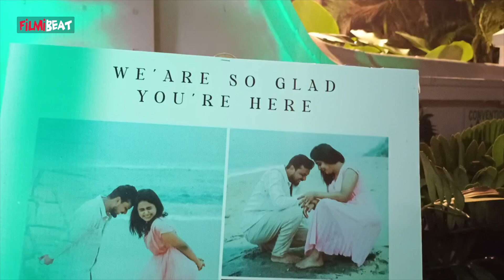നടി ഹരിതയുടെ കല്യാണ റിസപ്ഷന്എത്തിയ സീരിയൽ താരങ്ങളെ കണ്ടോ